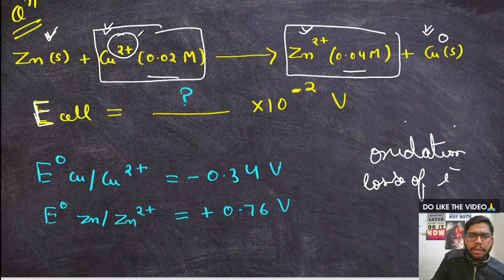#3 Sure Shot +4 in JEE Mains 2023 (iPad notes)🤩 ELECTROCHEMISTRY in one shot🔥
🔴 Join telegram for Notes of session (notes will be available after 1 day

if link doesn't work, search "fast and studious updates" on telegram ☺️

🔴 INDIA'S most affordable MENTORSHIP program -: UNGLI PAKAD Mentorship is here
Let's show them the power of guidance, customised material and planning 🔥